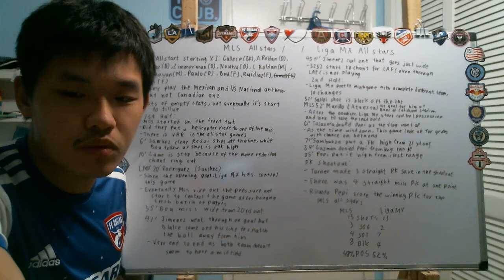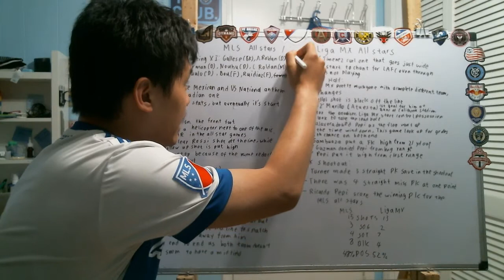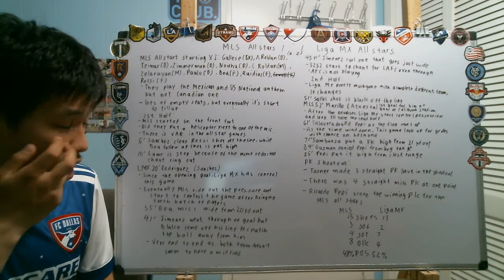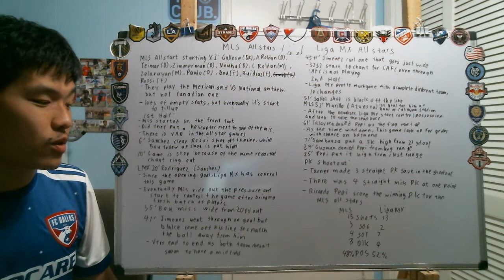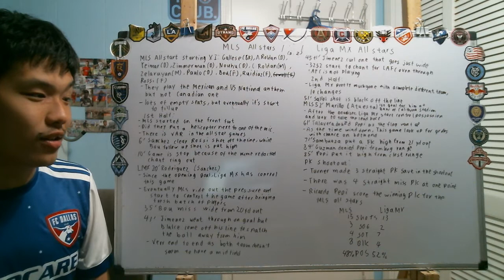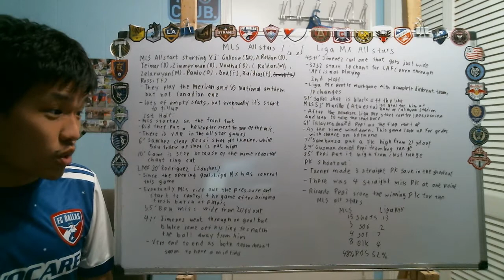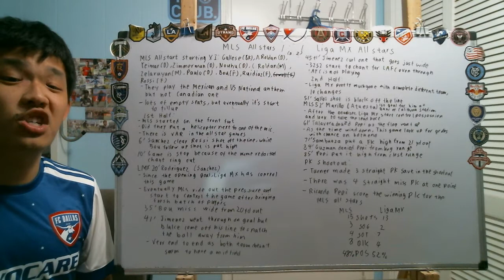Reviewing MLS All stars vs Liga MX All stars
Well that was definitely a fun and intense MLS VS Liga MX All-Stars game and I have a feeling we might get another one of these as soon as next year